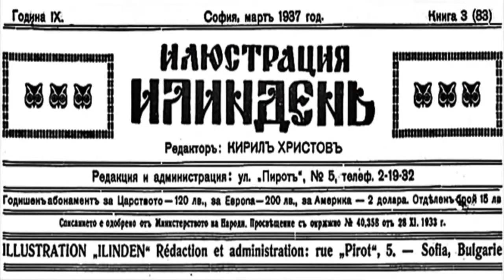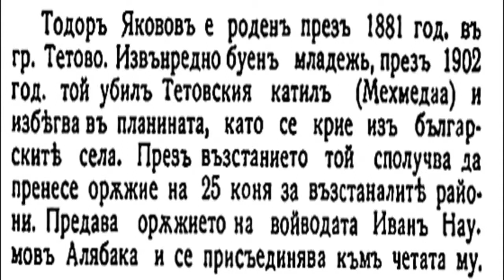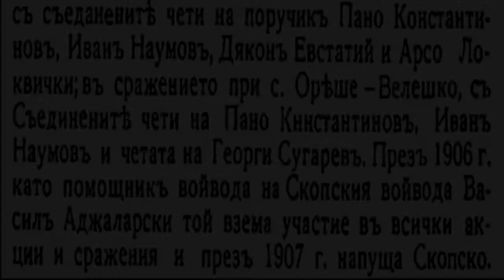Войводата от Тетово Тодоръ Якововъ